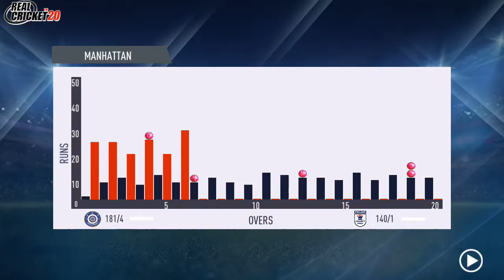England vs India | Real Cricket 20 | Gameplay on Android | Part-18 | Imran Gaming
Real Cricket 20 Gameplay Walkthrough (Android, iOS) - Part 18 |  Imran Gaming

game info: Welcome to an authentic, complete and surreal Cricket experience - Real Cricket™ 20.

SANJAY MANJREKAR
English, Hindi and various other commentary packs with one of the best Cricket Commentators in the World.

1P vs 1P - Play our classic 1 vs 1 Multiplayer with your Ranked and Unranked teams.
2P vs 2P - Team up and play with your friends.

Review the umpires call for edges and LBW with the most enhanced technology of the ultraedge review system which includes both Hotspot as well as Snickometer.

TOURNAMENTS
Real Cricket™ 20 has a good range of Tournaments to chose and play, including the World Cup 2019, World Test Championship, Asia Cup, Champions Cup, Master Cup, Under 19 World Cup and the best Premier Leagues across the world.

ACCESS_FINE_LOCATION: We need this permission to detect your location so as to provide region-specific content as well as analyze your regions needs and feed